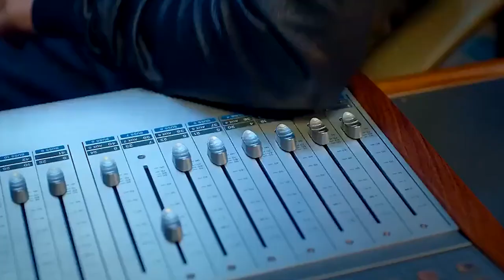This Man fall in LOVE with 2 Girls (हिंदी) | I Belonged to You Chinese movie Explained in Hindi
➲ Movie/Drama Storyline :-

A recently dumped radio host finds a new perspective on love when a young intern begins to work with him on his show, now Watch the I Belonged to You Chinese movie Explained in Hindi & get the full context.

➲ Movie/Drama Details :-

Movie name - I Belonged to You
Industry - Chinese Film Industry
Original Language - Chinese
Country - China
Genres - Romantic, Drama
Release date - September 29, 2016 (China)
Runtime - 113 minutes
Directed by - Zhang Yibai
Written by - Zhang Yibai
Presented by - Beijing Enlight Pictures, Shanghai Tao Piao Piao Entertainment
Boxoffice Collection -  US$121.5 million (Global)